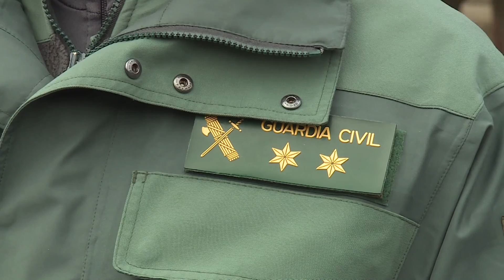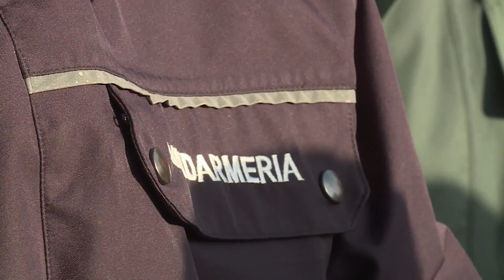Спецпризначенці Києва завершили навчання за іноземною програмою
Вона розроблена на основі досвіду правоохоронних органів кількох країн-членів ЄС. Сертифікати про проходження підготовки отримали 200 працівників батальйону поліції особливого призначення столичного главку поліції.
Сьогодні, 5 лютого, відбулася церемонія вручення сертифікатів працівникам батальйону поліції особливого призначення ГУНП в м. Києві. У ній взяли участь Голова Національної поліції України Хатія Деканоідзе, Голова представництва Європейського Союзу в Україні Ян Томбінський, командувач цивільними операціями ЄС Кеннет Дін і нещодавно призначений голова Консультативної місії ЄС в Україні Кястутіс Ланчінскас.
Виступ - голови Національної поліції України Хатії Деканоідзе,
 командувача цивільними операціями ЄС Кеннета Діна,
голови Консультативної місії ЄС в Україні Кястутіса Ланчінскаса
Коментарі - інструктор з Португалії Нуно Мігель Олівейра Сімоес,
радник  з питань охорони громадського порядку КМЄС
Маркус Заул,
інструктор з Румунії Александу Константін